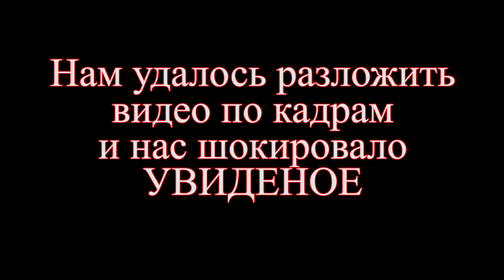Как убить Химеру, кровососа, Пси пса, снорка S.T.A.L.K.E.R Зов припяти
В этом видео я раскажу как эффективнее всего убивать ночных монстров в S.T.A.L.K.E.R  Зов припяти.
Таких как химера которые встречаются обычно только по ночам, так же снорки и кровососы которые живут в темных местах, и пси-псы которые так же встречаются на заводах.
Так как почти все из этих монстров прыгают то самая сильная тактика это либо прятаться за укрытиями либо отпрыгивать в сторону, и в этом видео я покажу как отпрыгивать от монстров в дневное время чтобы было понятно и видно зрителям, а в условиях полной темноты нужно двигаться так же.